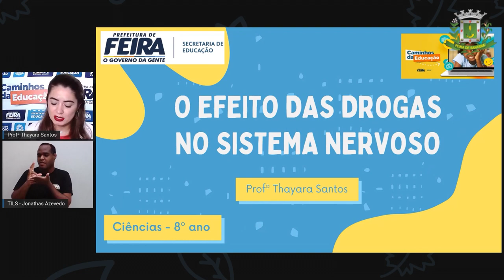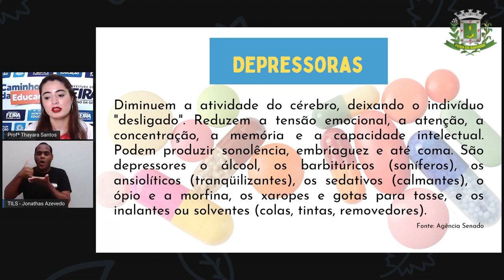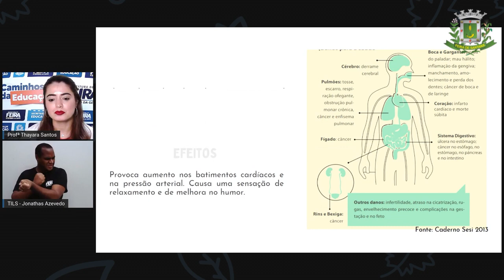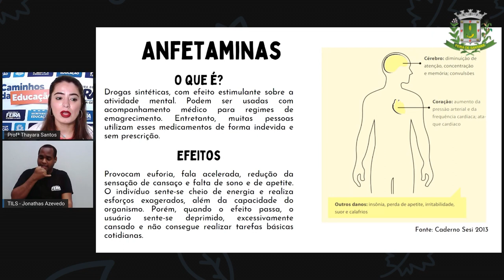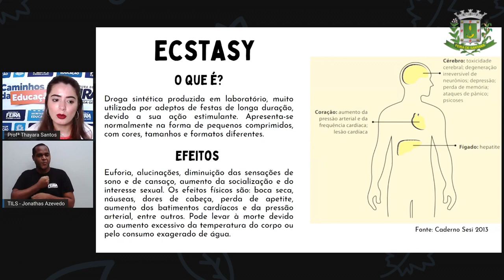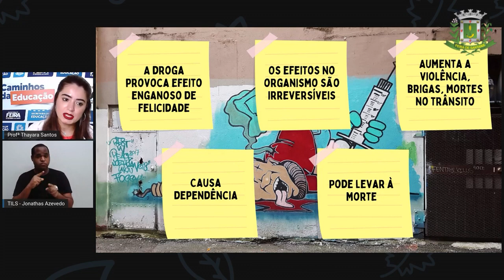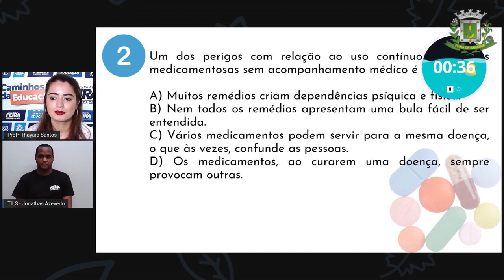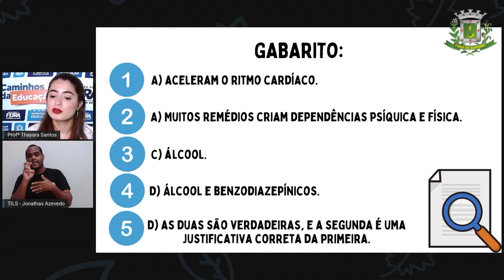8ºANO AULA 25 Profª Thayara Santos Ciencias O EFEITO DAS DROGAS NO SISTEMA NERVOSO